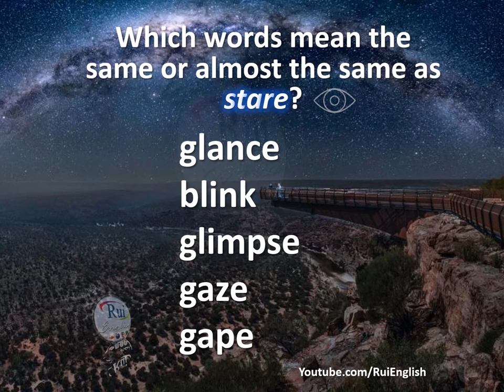Aula de inglês: VOCABULARY V1 Identifying Synonyms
🔘RuiEnglish Lec: VOCABULARY V1 Identifying Synonyms
Which words mean the same or almost the same as "stare"?

glance
blink
glimpse
gaze
gape

AUSTRALIA
Stargazing at Kalbarri Skywalk
25 metres beyond the cliff edge, 100 metres above an ancient, 400-million-year-old gorge while billions of stars light up the night sky